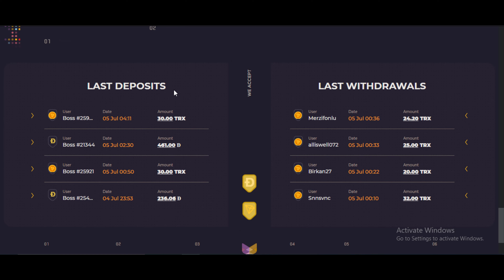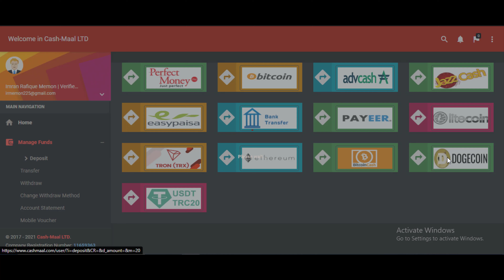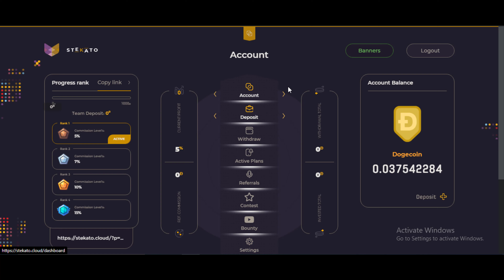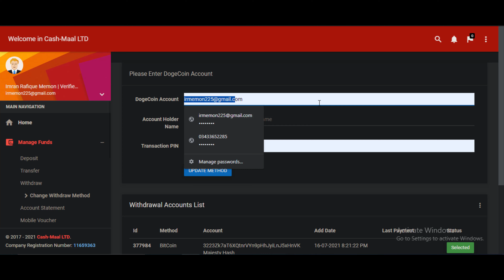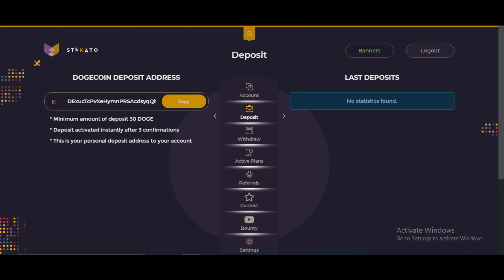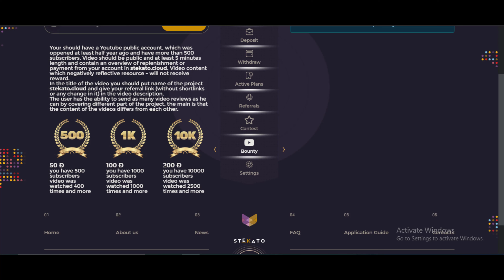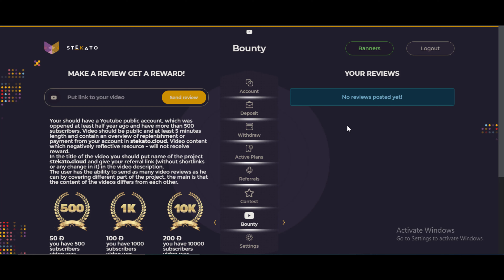Dogecoin && Tron Cloud Mining | Stekato.cloud Review - iTECH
In this video tutorial I will show you a website through which you can mine dogecoin as well as tron.

This video is about the review of stekato.cloud website, do not deposite the money until I test it, after testing it I'll upload a video on its payment proof then you can deposit on it.